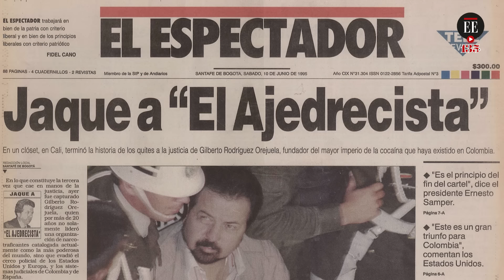Gilberto Rodríguez Orejuela fallece en una cárcel de Estados Unidos | El Espectador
Este miércoles, 1 de junio, se conoció la muerte de Gilberto Rodríguez Orejuela. El exnarcotraficante del Cartel de Cali estaba en Carolina del Norte, Estados Unidos, pagando una condena de 30 años de prisión.